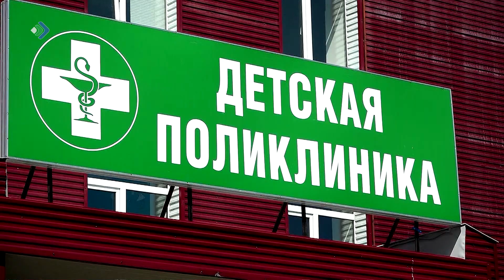В Сосногорске заработали фонтаны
Правда, из-за технических сложностей не все из них удалось ввести в эксплуатацию сразу – только три из четырех – «Белку с шишкой», у Дома детского творчества и в парке «Югыд лун». И вот на днях удалось запустить ещё один – в Сквере железнодорожников. Повод для радости и, как выяснилось, беспокойства. Местная детвора мигом облюбовала искусственные гейзеры.